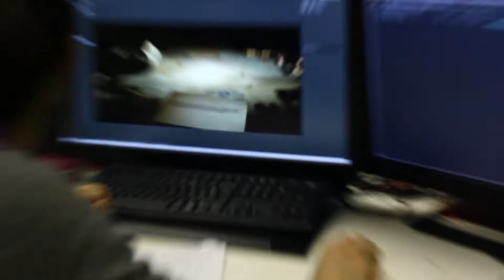ПРИСУТСТВИЕ: СОЧИ, ЗАКРЫТИЕ ОЛИМПИАДЫ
ПРИСУТСТВИЕ: БЭКСТЕЙДЖ. Ровно пять лет назад в России закончилась Зимняя олимпиада. Мало кто знает, что олимпийский Мишка так и остался жить в Сочи. Изредка его навещают местные школьники. У Медведя поехала крыша: ему кажется, что он - постановщик шоу закрытия зимней олимпиады.